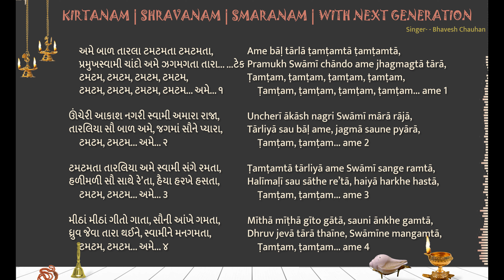ame baal tarla tam tamta LYRICS અમે બાળ તારલા ટમટમતા ટમટમતા